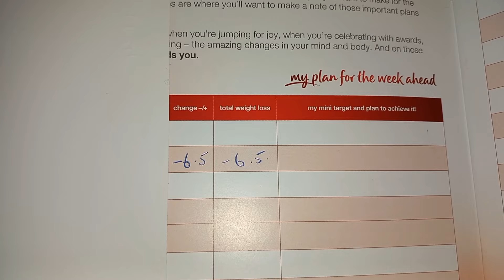Weigh in update results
My 1st weigh in since becoming a  new member after a Christmas gain..